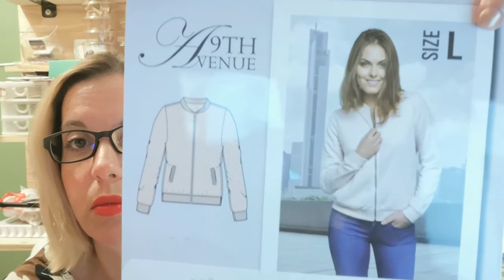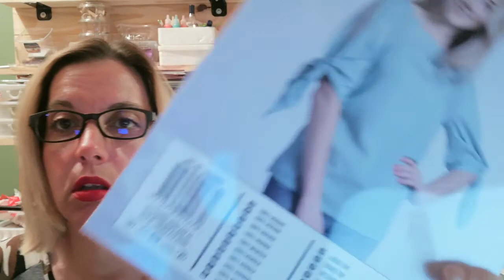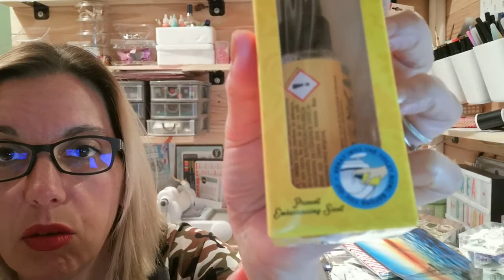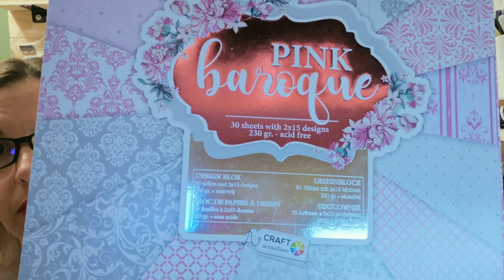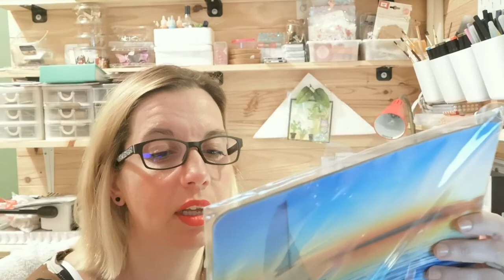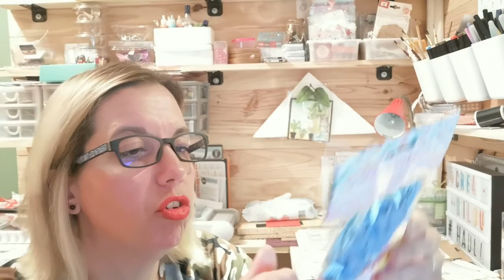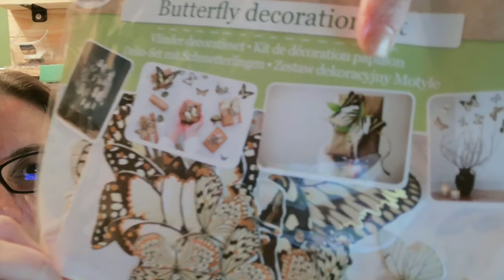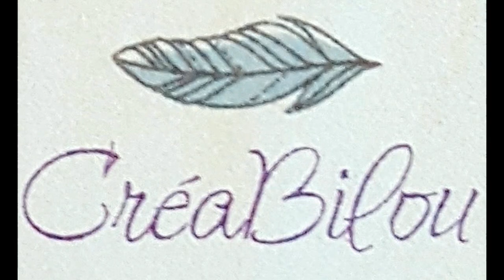Mini blabla et Haul #6 Action